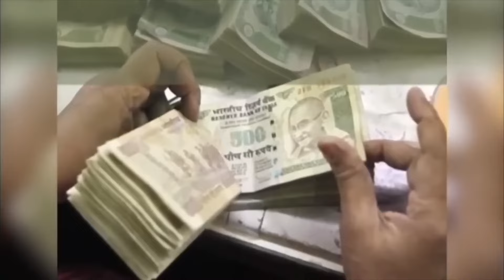आज का Lovetip लवराशिफल 05 July in Hindi